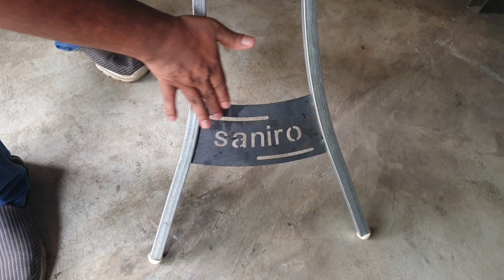සිරිලක දේ සිරි සැපදේ............